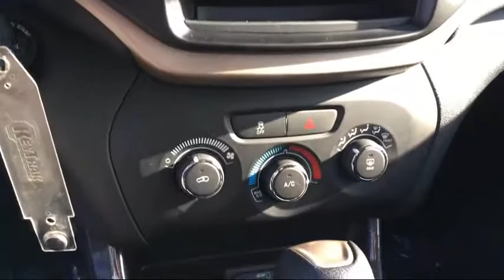2017 Jeep Cherokee Sport Elk Grove Sacramento Roseville Folsom Rocklin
2017 Jeep Cherokee Sport Stock Number: 25469D Vin:1C4PJMABXHW552309.

8575 Laguna Grove Dr.